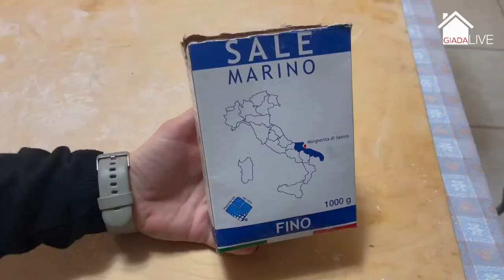Giada Live - How to make pizza at home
Streaming from her new studio, just outside Venice, Italy, singer Giada Valenti talks about how to make pizza at home. And she sings.